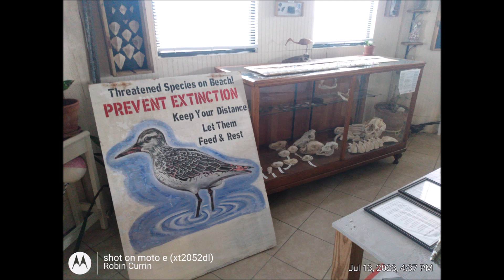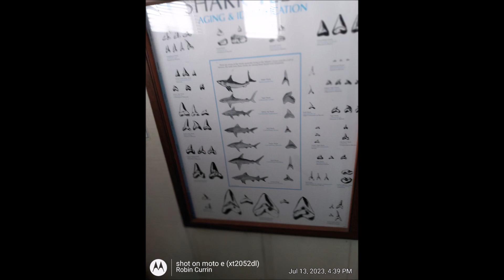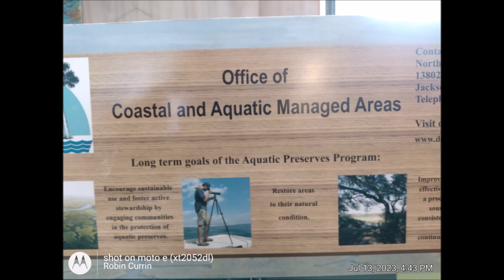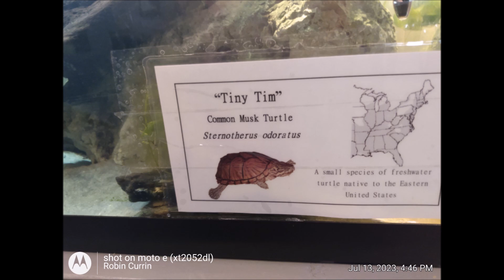Nassau beach and tide coming in